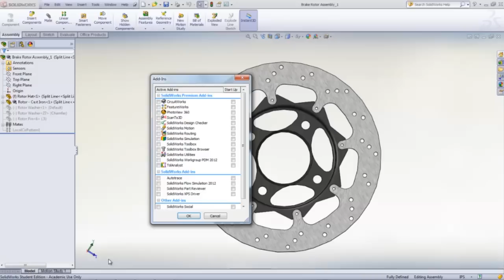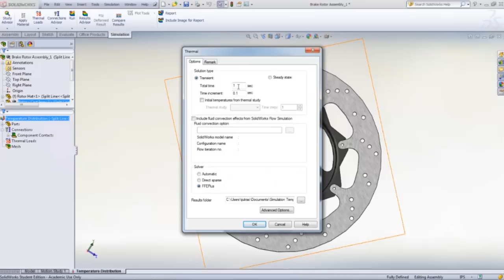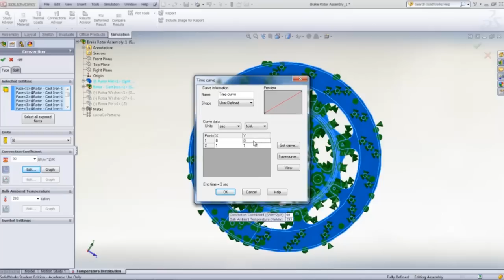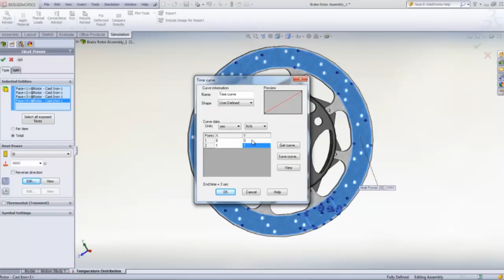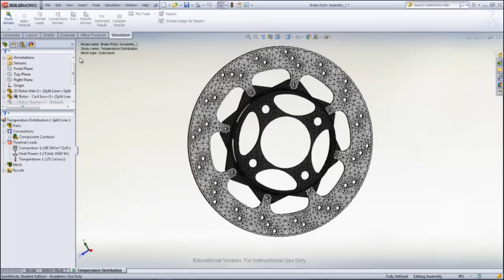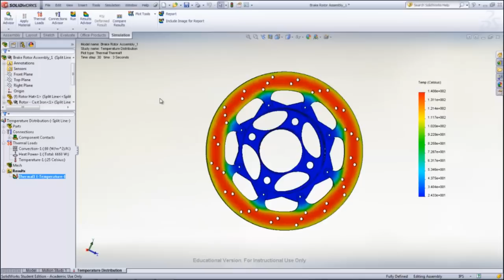SolidWorks Education SAE Thermal Distribution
This video tutorial uses SolidWorks Simulation to run a FEA thermal analysis on a brake rotor from the SolidWorks SAE tutorial. The video shows the set up and running of a thermal simulation that looks at the temperature distribution occurring on a brake rotor while stopping.